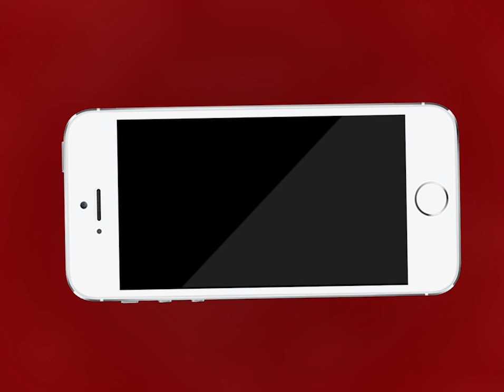AJMER NEWS | अजमेर छात्रसंघ चुनाव में ABVP और NSUI आमने-सामने | MTTV INDIA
अजमेर छात्रसंघ चुनाव में ABVP और NSUI आमने-सामने